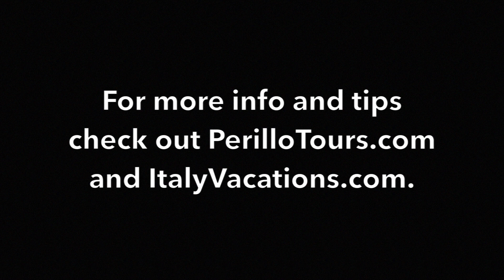Steve's Travel Tips #36 - Churches in Rome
Since travelers often site Italy's churches as the most fascinating in the world, Steve offers some advice.

Get travel advice and hear the insightful commentary of Steve Perillo,  CEO of Perillo Tours one of the most popular tour providers from America to Italy for over 65 years.